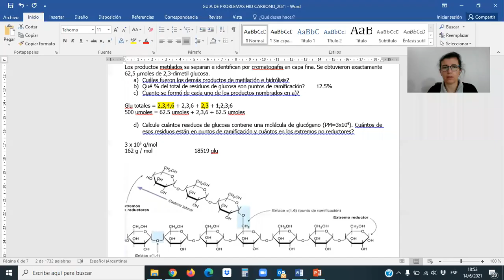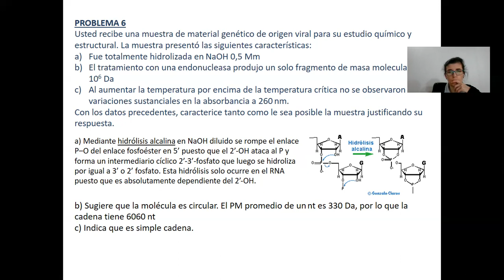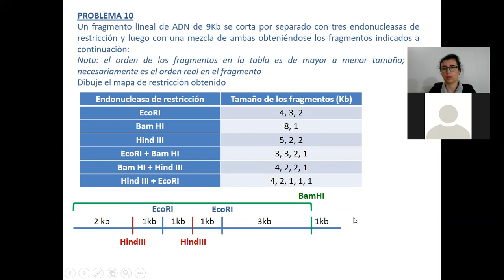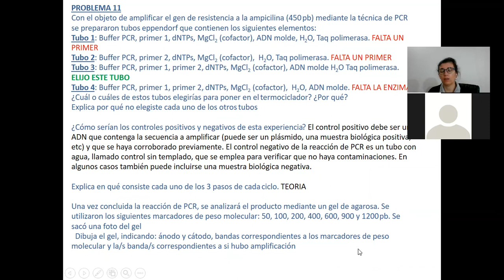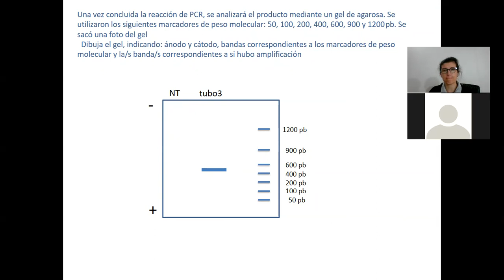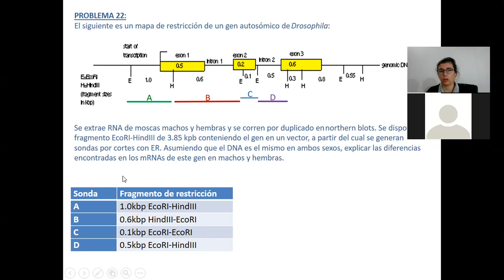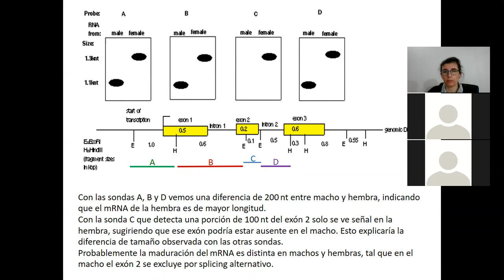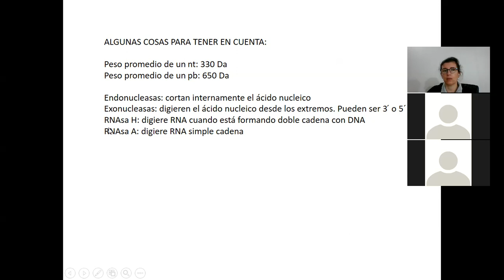CONSULTAS PROBLEMAS HC